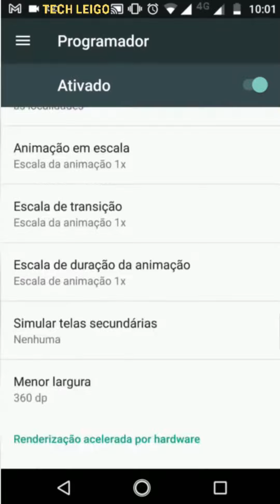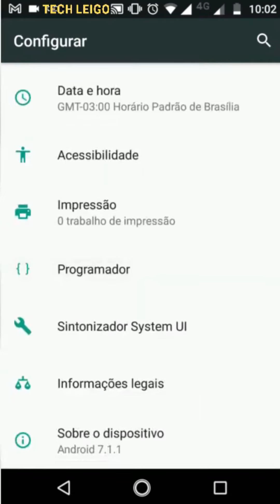Moto G5S mais Rápido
Deixe o seu Moto G5S mais rápido.